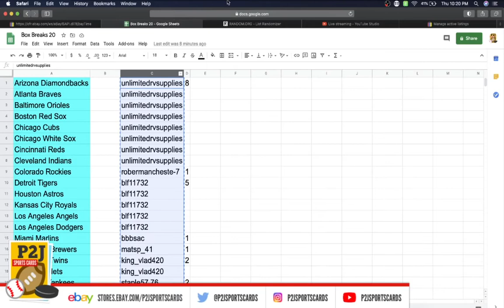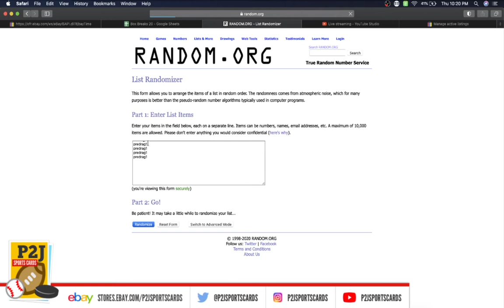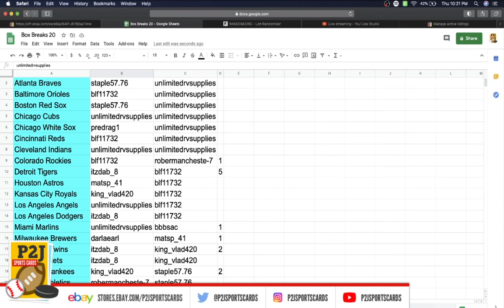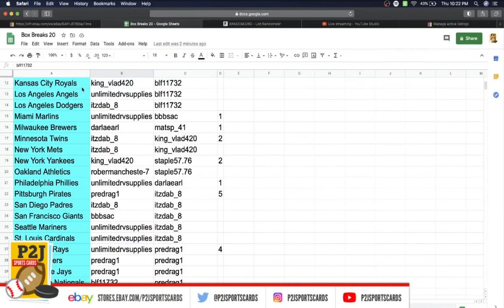Break #3679 (2) Gold Rush Gem Mint Baseball Card Packs Break mlb P2J Sports Cards